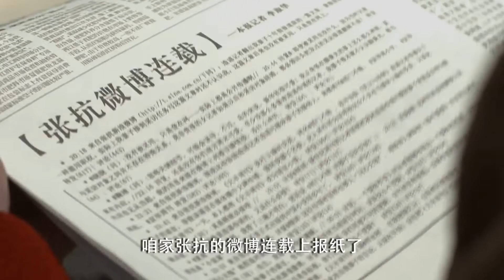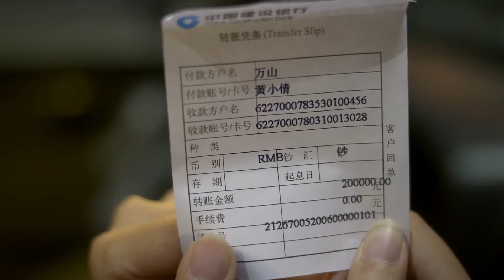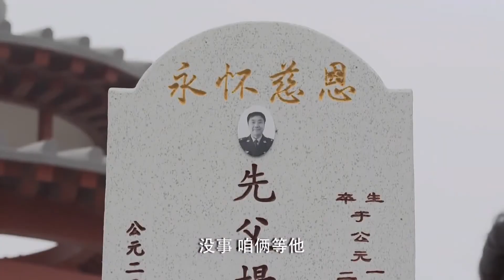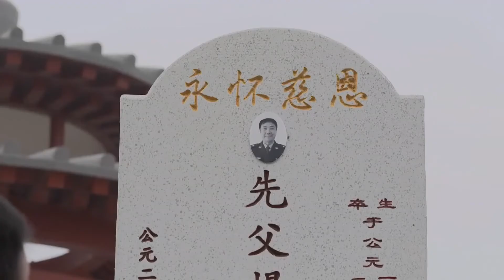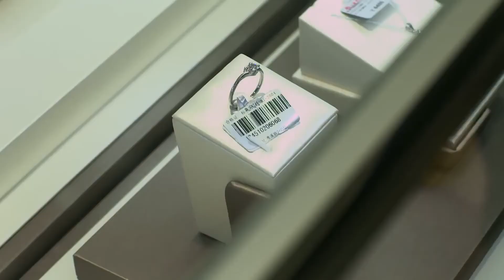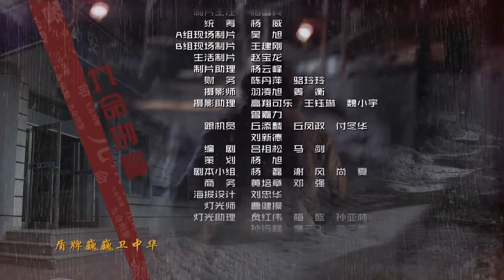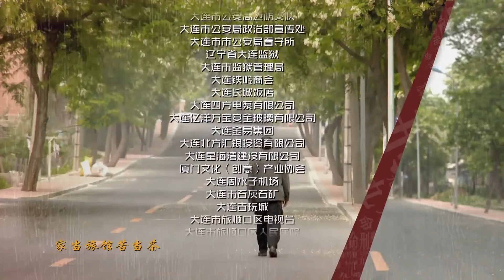【好看刑侦电视剧】《我是刑警》第30集 | 远近闻名的破案老高手不忘初心，次次与犯罪交手与死神擦肩而过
导演：吕祖松
主演：刘永生、王馨悦、李玉峰、张喜前、薛勇
《我是刑警》讲述张焱，50岁，外号“张不死”。他屡次与死神擦肩而过，戏称自己是有着九条命的猫。他没有系统的学习过刑侦理论，却在长期的实践中，成为一个远近闻名的破案能手。他是一个精明干练的老刑警，却因为帮不慎丢枪的徒弟“背黑锅”，被下调到基层派出所。在派出所里，他不改刑警本色，积极为百姓解决各种家长里短的小案件，广受大家好评。无论他在刑警的岗位上，还是被“贬职”到偏僻的基层派出所，他都处处留意，为维护社会稳定，为百姓排忧解难，默默地奉献自己的光和热